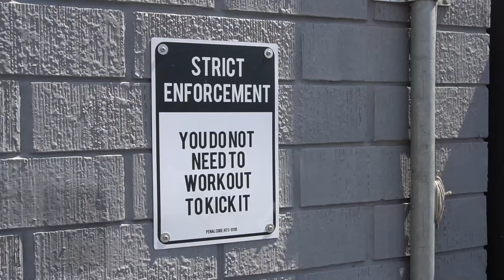The Movement - Los Angeles 2017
Danny Lehr and Dean Saddoris are on the road again! Join them as they tour the production facility for the upcoming new shorts, a gym tour, and a podcast with Jay Ferruggia on Renegade Radio.